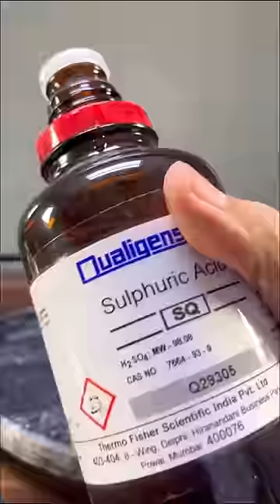Chemistry is so powerful 😳 | Dont try 🙏🏻